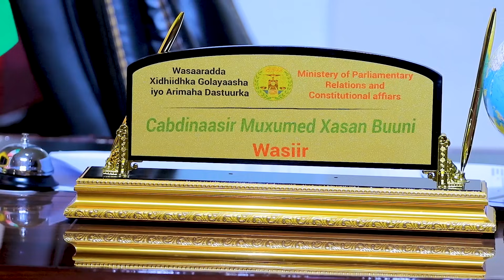"Xirsi waxu yidhi Madaxweynaha JSL waxay ahayd inuu Xasan sheekh heshiiska kala tashado"Wasiir Buuni